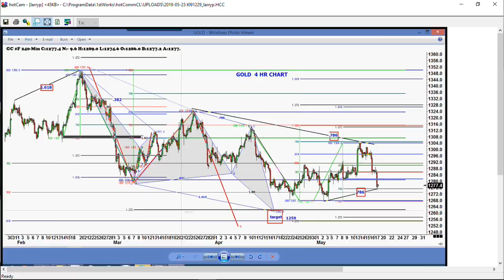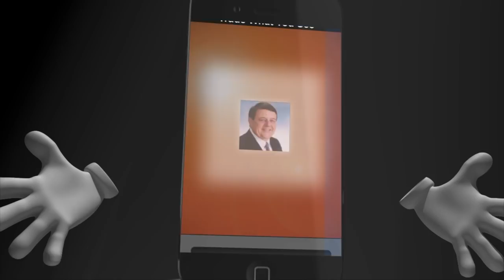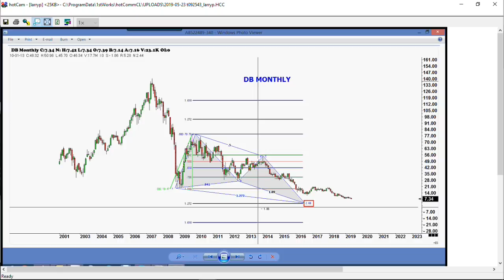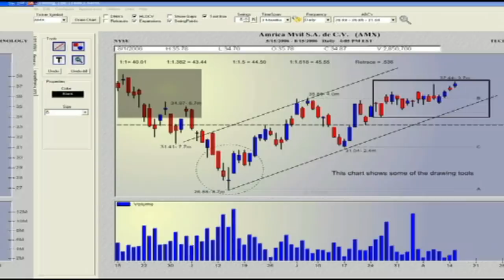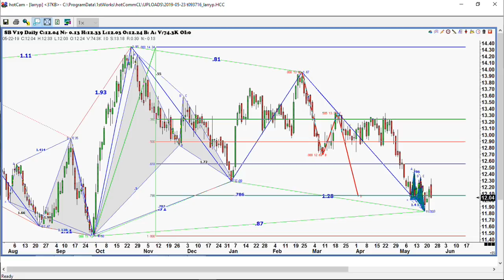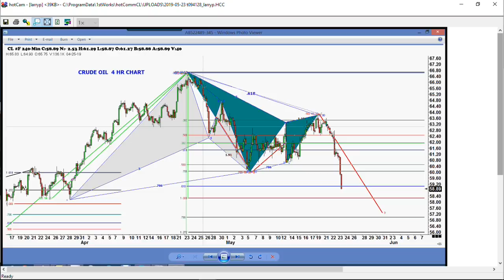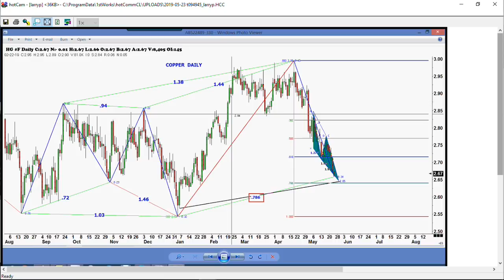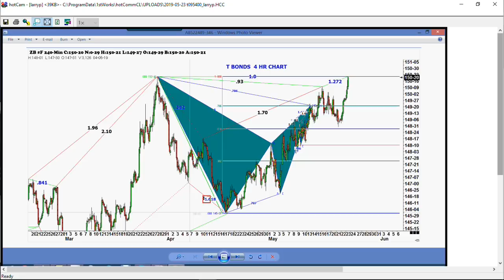May 23rd, Trade What You See with Larry Pesavento on TFNN - 2019